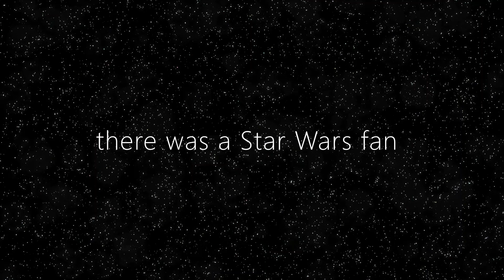Preparing for Obi Wan Kenobi & upcoming content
Pumped for Obi Wan series to start and to give you InVaders my thoughts on the series so far, plus more upcoming content